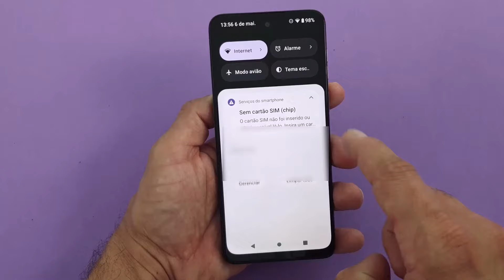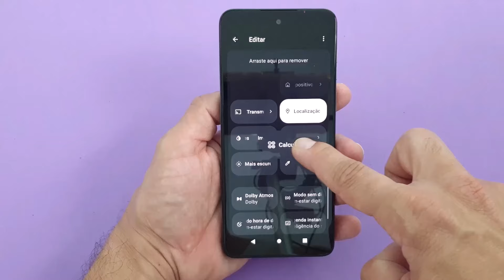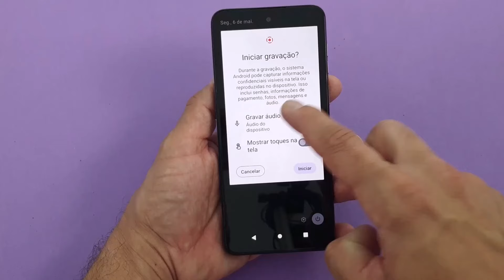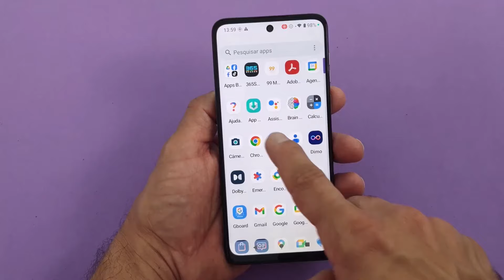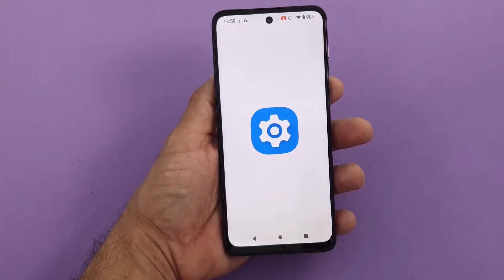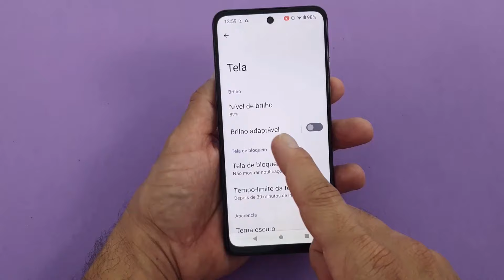COMO GRAVAR A TELA DO CELULAR MOTOROLA MOTO G14 (FUNÇÃO NATIVA)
Aprenda a melhor maneira de gravar um conteúdo da tela do seu smartphone Motorola Moto G14 através de uma funcionalidade nativa, que pode ser muito interessante. Muitas pessoas desejam ter um aparelho com essa função de maneira padrão, o que quer dizer que não é necessário baixar e instalar Apps de terceiros para fazer o que o telefone já é capaz de fazer, e felizmente alguns aparelhos da Motorola oferecem essa opção. Assim, sempre que quisermos gravar um tutorial, um passo a passo, uma explicação ou simplesmente salvar um conteúdo de maneira animada na galeria isso será possível e muito fácil.

Além disso, gravar a tela do nosso celular será um ótimo meio de capturar todas as atividades que ocorrem na tela do smartphone em tempo real, assim, isso pode incluir a nossa interação com amigos em Apps mensageiros, aplicativos, jogos, navegação na internet, vídeos de diversas plataformas que permitem fazer gravação ou qualquer outra coisa exibida no display do dispositivo. Por isso, para saber como fazer isso basta seguir o passo a passo completo do nosso vídeo.

⬇Você pode gostar desses vídeos⬇

▶▶MOTOROLA MOTO G14: COMO REMOVER TODOS OS ATALHOS DE APPS E WIDGETS DA TELA INICIAL DO CELULAR